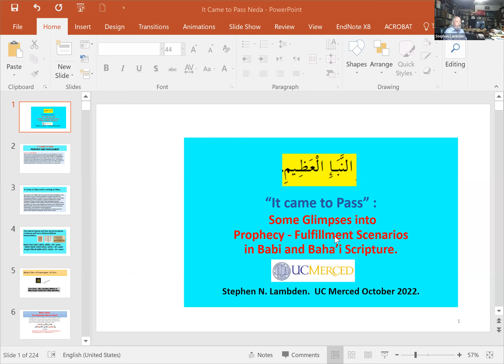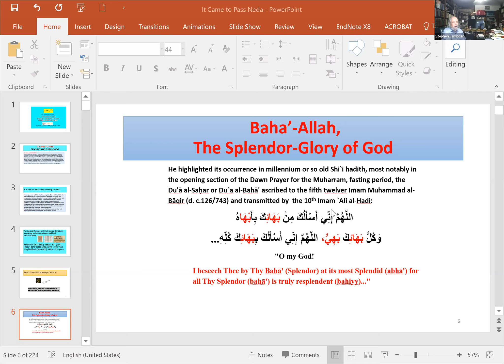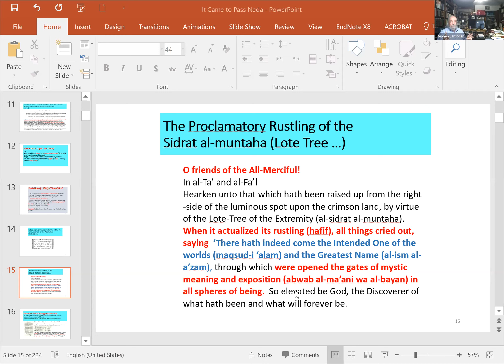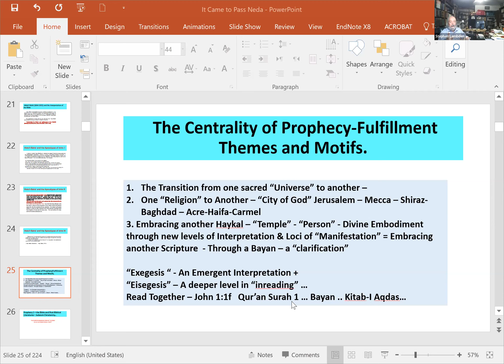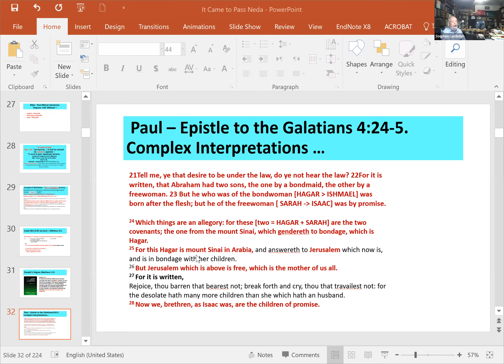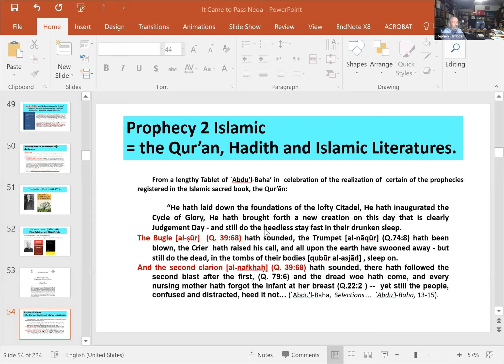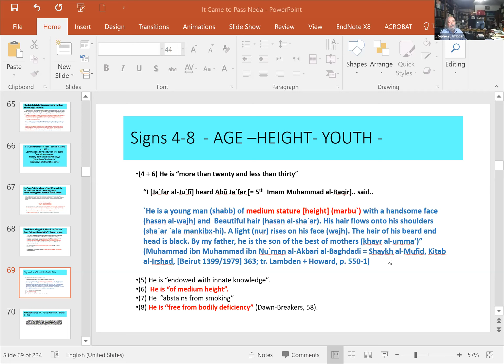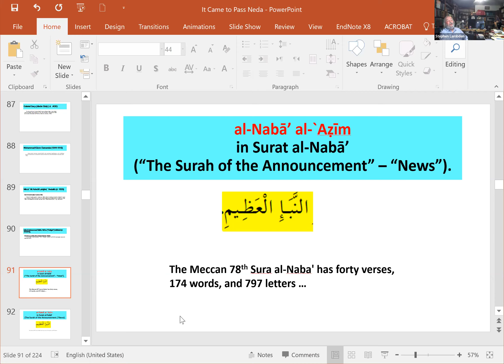'It Came to Pass': Dr. Stephen Lambden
'It Came to Pass': Some Aspects of Prophecy and Fulfillment in Babi-Baha'i sacred Scripture. Presented by Dr. Stephen Lambden